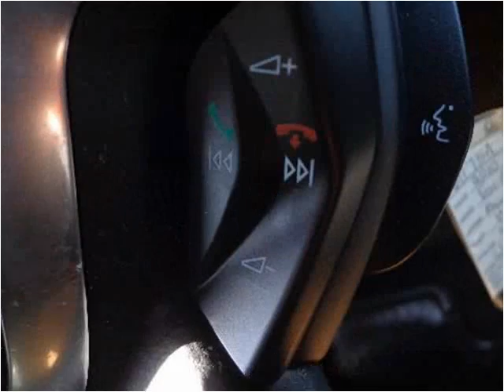2012 Ford Focus Used Cars Wausau WI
This 2012 Ford Focus is available from V & H Automotive Commercial Fleet Sales.